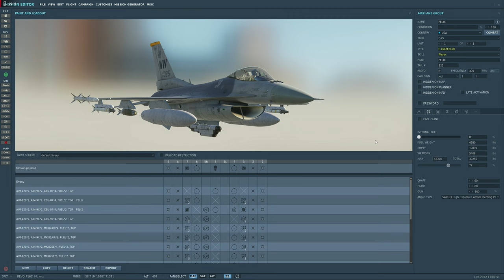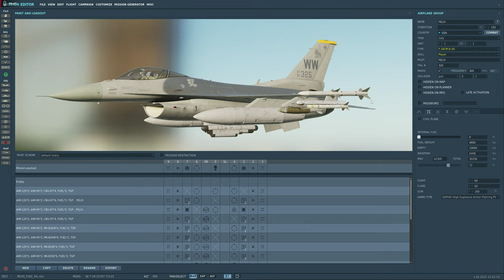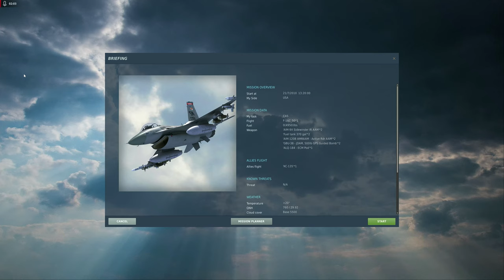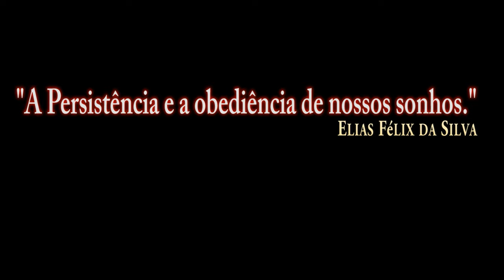DCS:F-16C_ Decolar + Missão_REVO /PT-BR_VÍDEO 1838